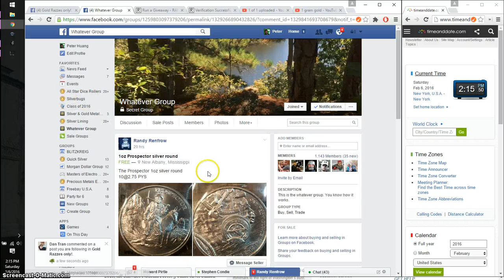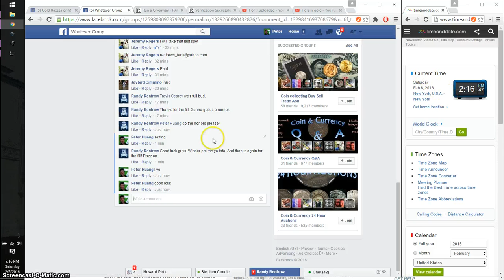1 oz prospector